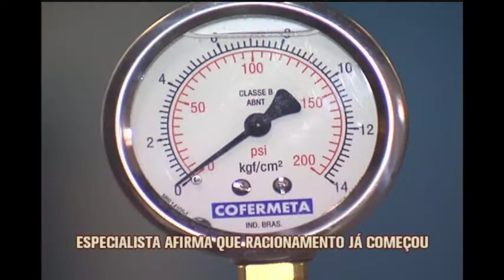Saiba a diferença entre rodízio e racionamento de água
Muita gente anda se perguntando como seria feito o racionamento de água, caso a medida seja adotada nos próximos meses em Minas. Dois dias com água e outros cinco dias de torneiras vazias, como pode ocorrer em São Paulo? Há quem diga que ele já começou por aqui com a redução da pressão. E rodízio? Quando adotar o sistema? O Jornal da Alterosa foi atrás das respostas.